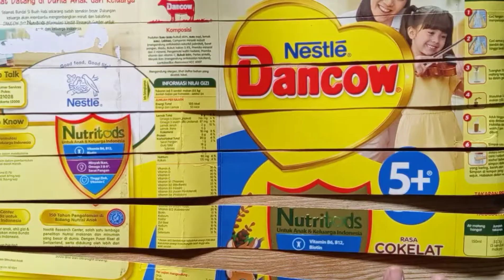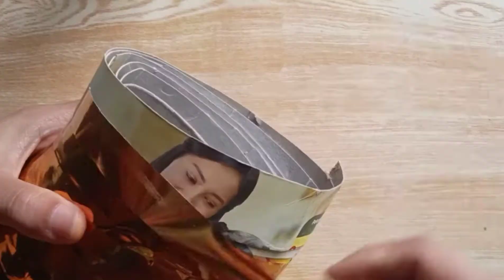Cara membuat terompet bentuk naga dari botol bekas dan kardus susu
Cara membuat terompet dari botol yang mudah